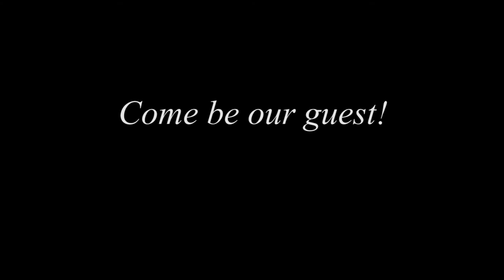Beauty and the Beast promo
Skyline Creek Productions presents, Disney's Beauty and the Beast.
At the Marion Cultural and Civic Center in Marion, IL.